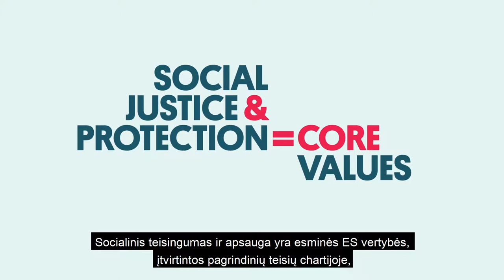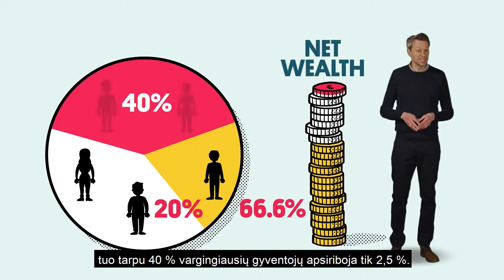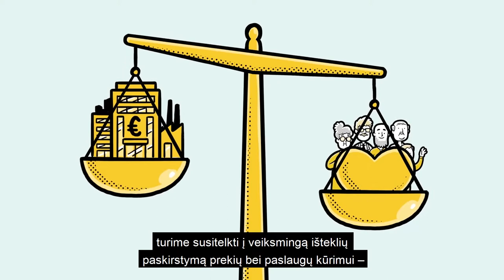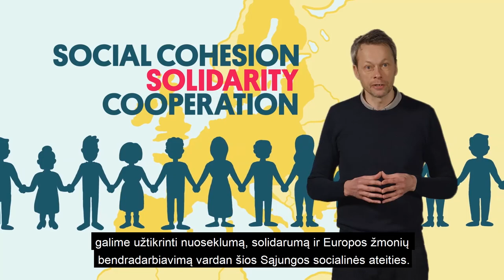Socialinė Europa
Jei esate smalsūs, domitės ekologija ir norite atnaujinti savo žinias labiausiai šiuo metu Europoje diskutuojamais klausimais, intensyvus kursas „Ekologinės problemos nuo A iki Ž“ – kaip tik jums!
Registruokitės į intensyvų internetinį kursą „Ekologinės problemos nuo A iki Ž“ apie opiausias Europos Sąjungos problemas